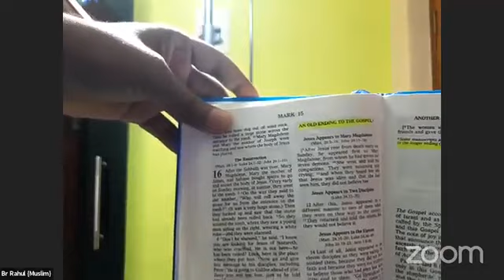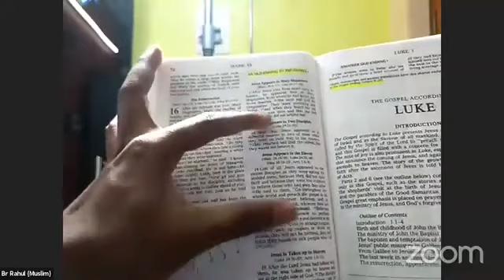ঐতিহাসিক ডিবেট খ্রিস্টানপন্থী নাইমা সরকার এবং ইসলামপন্থী জনাব রাহুল হোসাইন Din Islam Media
আসসালামু আলাইকুম প্রিয় দ্বীনি ভাই ও বোনেরা আপনাদের সামনে খুব সুন্দর করে বক্তব্য রাখবেন বিষয়:-ঐতিহাসিক ডিবেট খ্রিস্টানপন্থী নাইমা সরকার এবং ইসলামপন্থী জনাব রাহুল হোসাইন এই ভিডিওটি লাইক কমেন্ট শেয়ার করতে ভুলবেন না।আপনিও হন ইসলামের প্রচারক।ইসলামিক অডিও ভিডিও এবং নাত পেতে আমাদের চ্যানেলে সাবস্ক্রাইব করে আমাদের সঙ্গে যুক্ত থাকবেন তার সঙ্গে বেল আইকনটি ক্লিক করবেন পরবর্তী ভিডিও পাওয়ার জন্য।

┇ᴴᴰ┇By Sheikh Brother Rahul Hossen

🎤 শাইখ রাহুল হোসেন  হাফিঃ

🎤 Sheikh Rahul Hossen

Just click Here for Subscribtion

◆◆◆◆Please Like And Shere◆◆◆◆

‌আপনাদের সকলকে অনুরুধ করছি,ইসলামের
পরবর্তী ভিডিও পাওয়ার জন্য সঙ্গে থাকবেন।
কোনো প্রশ্ন: জানার থাকলে কমেন্ট করে বলবেন
ইনশাল্লাহ উত্তর পাবেন।

মোহাম্মদ(সাঃ)এর ভবিষ্যৎবাণী বিভিন্ন ধর্ম গ্রন্থে!
দয়া করে আমাদের সঙ্গে থাকবেন,এবং বেল আইকনটি অন করে রাখবেন নতুন ভিডিও পেতে,লাইক কমেন্ট শিয়ার করতে ভুলবেন না।